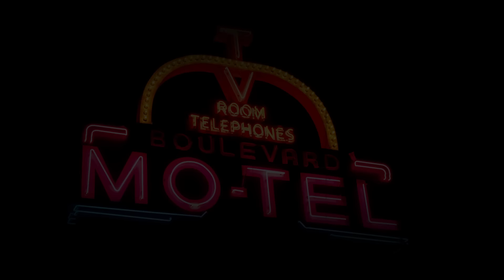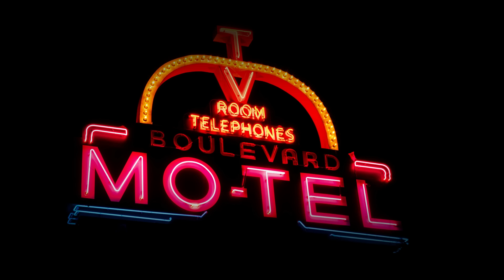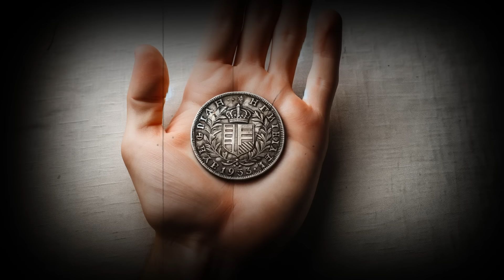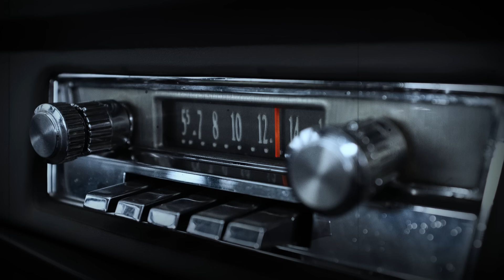Sobreviví a la carretera con REGLAS EXTRAÑAS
Tu apoyo es esencial para mi ,gracias a mi querida comunidad, por sus comentarios, sugerencias y petición yo genero contenido nuevo, inspirado o doblado de otros idiomas ( el rumano normalmente ) al español .

Casi todos mis videos se suben en extremo por la diferencia horaria que tengo. La mayor parte de mi audiencia es de América,  y yo resido en Almería / España . De esta manera podrás ver el video recién sacado del horno ;)

🕑 HORARIOS DE SUBIDA

No suelo tener un horario estricto en si, suelo subir cada 3 o 4 días, como entenderéis no vivo de YouTube ( Aun ) . Los mismos en América se publicaran entre las 20/22 (teniendo en cuenta el tramo horario del país que veas el video )

Si queréis preguntarme alguna cosa sobre el canal, ver futuros proyectos no dudéis en seguirme en mis redes

Si crees que tienes una historia para contar contáctame!